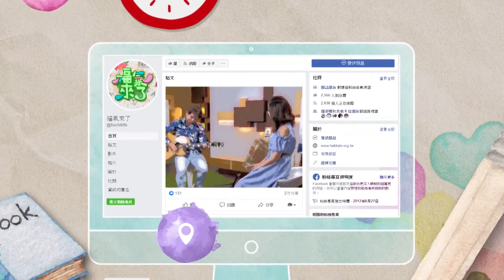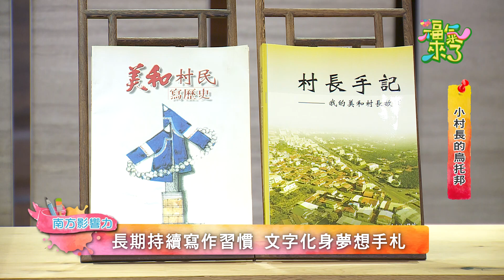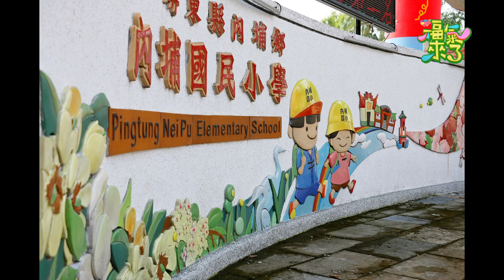2019《福氣來了 南方影響力》南方篇2 EP45：小村長的烏托邦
南部的六堆地區，普遍存在人口老化的問題許多年輕人都北漂到城市去工作，返鄉服務的人是少之又少。在內埔鄉有一位教授--曾喜城教授，從臺北退休歸鄉後，就一直致力於故鄉的社區再造行動；今年已經70歲的他，最近也出版了一本新書，描述了他過去為故鄉服務的許多小故事。他總是認為自己的人生與故鄉的發展，還有很多需要完成的事情，對於自己的故鄉，他心中也有一個理想的烏托邦，到底這個烏托邦是什麼樣的面貌呢？馬上來歡迎我們今天的來賓，曾喜城教授！

沒想到一個村長不是只要坐在辦公室裡處理事情，還要跑遍村莊，大小事情都要張羅安排，甚至有一些令人意想不到的私事都變成公務，就像是村民們的保母一樣。其實有許多歷史的痕跡，是需要被記錄保存的，過去家鄉發生過的事情，當時如果沒有記錄下來，很可能就會隨著時間被遺忘，甚至是被後人錯誤解讀。

雖然喜城老師已經卸下村長一職，但是對地方的貢獻與服務仍然持續著，祝願美和社區未來的願景能夠一一實現！謝謝老師今天的蒞臨，跟我們分享您的珍貴紀事！